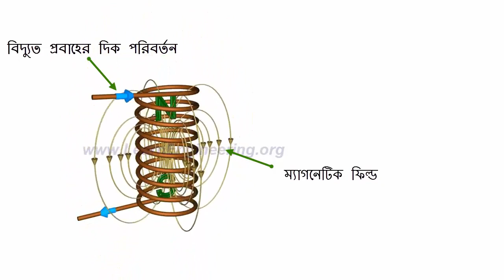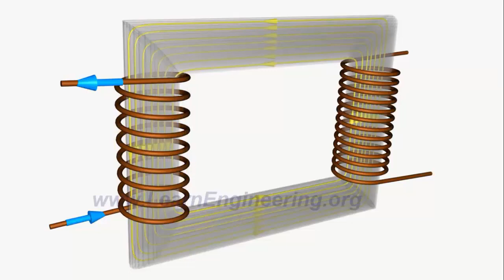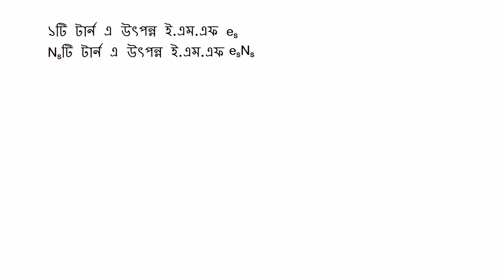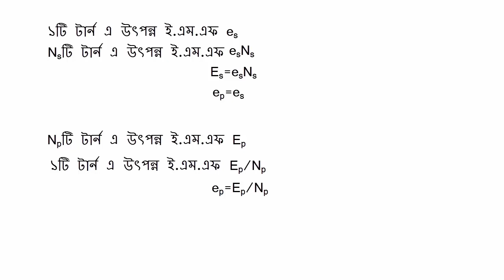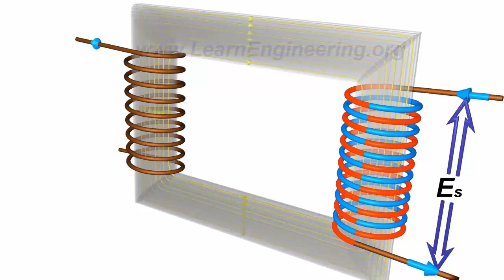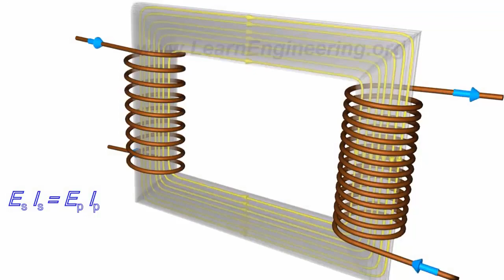AC Machine: ট্রান্সফর্মার এবং ট্রান্সফর্মার এর কার্যপ্রণালী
Animations Credit: Learn Engineering

Great Inspiration we can receive, when you 'Do' press the 'Bell Icon' ; As for this we can instantly reach to you.Hope, you will!

ট্রান্সফর্মার::::::::::::::::::::::::::::::::::::
ট্রান্সফর্মার, যে হারে ভোল্টেজ কমায় ঠিক সে হারে তড়িৎ প্রবাহ বৃদ্ধি করে কিংবা যে হারে ভোল্টেজ বাড়ায় ঠিক সে হারে তড়িৎ প্রবাহ হ্রাস করে|
এভাবেই, ফিকিুয়েন্সি অপরিবর্তিত রেখে উচ্চ বিভবকে নিম্ন বিভবের এবং নিম্ন বিভবকে উচ্চ বিভবের এসি পাওয়ারে ট্রান্সমিট করতে পারে ট্রান্সফর্মার|